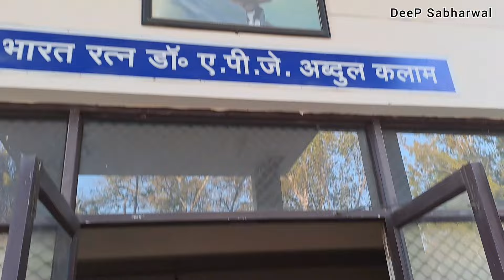हरियाणा कर्मयोगी बनें Haryana Police Academy Madhuban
हरियाणा कर्मयोगी बनें
हरियाणा पुलिस अकादमी मधुबन में